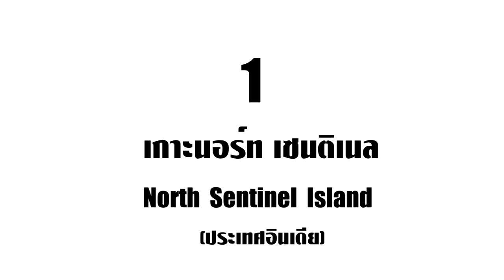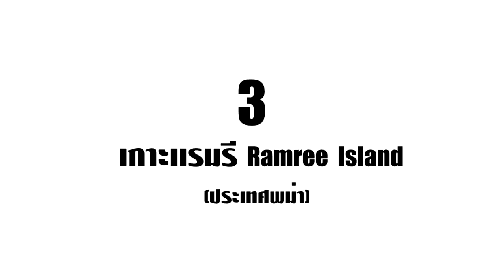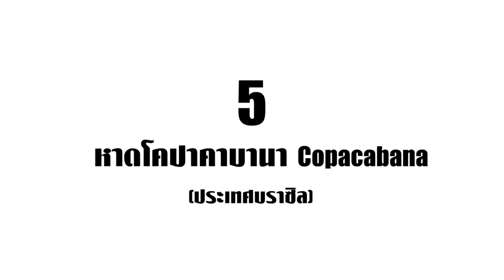5 เกาะที่ห้ามย่างเท้าเข้ามาเหยียบ!! มันอันตรายถึงชีวิต (ดูคลิปนี้คุณจะรอด)